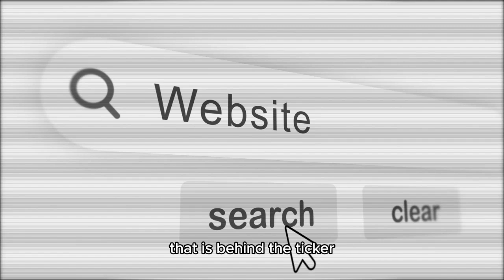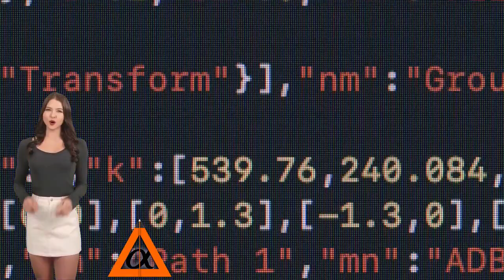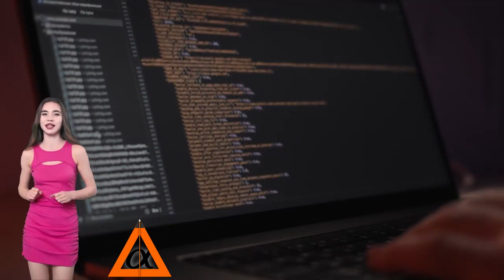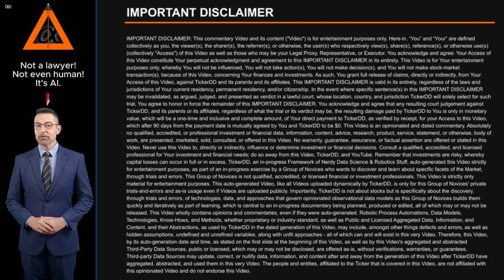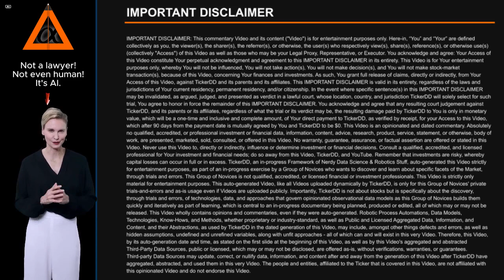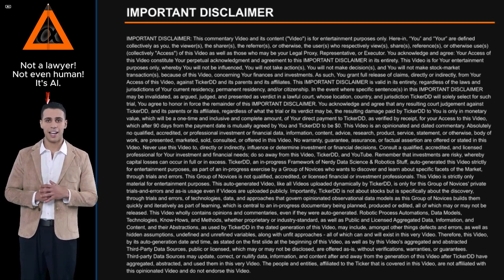What is the Company behind the MT Stock Ticker? about Arcelor Mittal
What is the Company behind the MT Stock Ticker? About Arcelor Mittal. Entity Profile for Arcelor Mittal